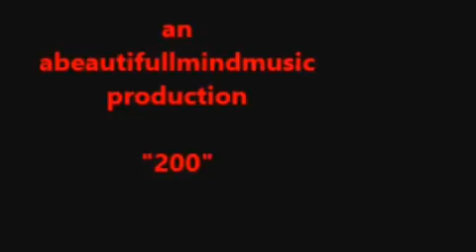ALICIA KEYS X JHENE AIKO X JADAKISS X NAS X GURU TYPE BEAT "200" PROD BY ABEAUTIFULLMINDMUSIC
battle rap beats, loaded lux , tsu surf, hit man holla, wildin out, models, ig rappers, Instagram,  Twitter and Facebook

asmr music freddy gibbs westside gunn 38 spesh quando rondo TYPE beat, chiraq TYPE beat , toosii type beat, baby keem type beat, kendrick lamar type beat, kota the friend type beat, ASAP FERG TYPE BEAT, asap rocky type beat